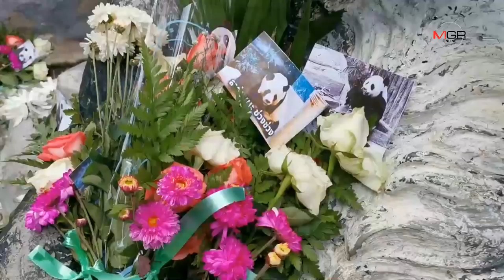กงสุลจีนวางช่อดอกไม้อาลัยแพนด้า“ช่วงช่วง”ตายชี้ไทย-จีนแนบแน่นอย่าคิดมากเรื่องเอา“หลินฮุ่ย”กลับ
กงสุลจีนวางช่อดอกไม้อาลัยแพนด้า“ช่วงช่วง”ตายชี้ไทย-จีนแนบแน่นอย่าคิดมากเรื่องเอา“หลินฮุ่ย”กลับ 18/09/2019